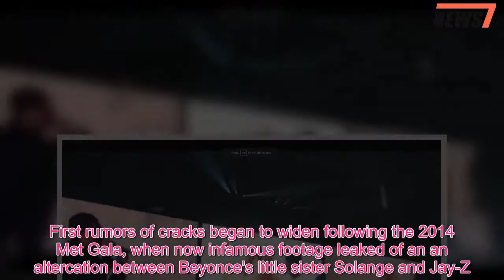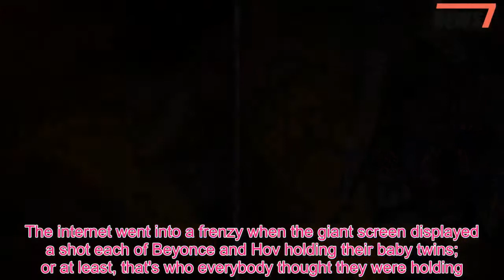Beyonce wears bodysuits and thigh-high boots for On The Run tour - 247 News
Beyonce's tour wardrobe went from 'on the runway' to 'On The Run' as the stadium shows kicked off in Cardiff on Wednesday night.Beyonce naturally stole the show from her husband Jay-Z in no less than five outfit changes, including a head-to-toe Gucci look that came straight from the Pre-Fall 2018 catwalk as well as custom pieces designed by LaQuan Smith.Of course, every look screamed sex appeal - predominantly featuring bodysuits and four pairs of thigh-high boots - as Beyonce, 36, joined Jay-Z, 48, on stage at Principality Stadium for the return of their world tour.The stadium tour returns almost exactly one year after Beyonce gave birth to the couple's twins, Rumi and Sir, who will turn one next week.And of course, the stage costumes were a perfect way for the new mum to showcase her flawless post baby body.Figure-hugging bodysuits in red leopard print and black PVC framed her perfect curves, while over-the-knee boots gave her toned thighs full spotlight.Her wardrobe was a combination of designer gear straight from the catwalks and other specially-designed pieces that will be worn throughout the 48-date tour.Fans will be pleased to hear that Beyonce's show-stopping Gucci look is already shoppable online, though the boots alone cost an eye-watering $1,898.To match her prized thigh-highs, Beyonce wore a matching hooded jacket over festival-ready shorts and a shimmering T-shirt.Her husband mimicked her look in a cobalt bomber jacket and a baseball cap as they performed one of the tracks as a duet.For her solo moments onstage, Beyonce didn't struggle to stand out in a futuristic lame bodysuit with matching boots, suspenders and an oversized bomber jacket.The iridescent look was quite the scene-stealer, especially with her army of back-up dancers following suit behind her in silver all-in-ones.Bejeweled masks were also a huge feature of the stage looks, which reflected the fugitive-style theme of their follow-up shows.In 2014, Beyonce's shows featured custom-made costumes by Versace, Diesel and Alexander Wang.The power couple kicked off their highly-anticipated world tour in the Welsh capital with an electrifying show, which featured lots of home video footage from the Carter household.The theme of the tour — a follow up from their original joint run in 2014 — was 'This Is Real Love', an assured declaration that their marriage is now on Roc solid ground.During the opening show of the On The Run II tour, the couple - who celebrated their 10th anniversary in April - appeared to reveal that they recently renewed their wedding vows.Video footage broadcast during the concert at the Principality Stadium in Cardiff showed the pair dressed in white apparently exchanging vows — and it certainly wasn't from their ultra-private 2008 ceremony.Hidden among the montage was a clip of the intimate setting, attended by one-year-old twins Rumi and Sir, as well as older sister, six-year-old Blue Ivy.Beyonce and Jay Z recently celebrated their 10-year wedding anniversa